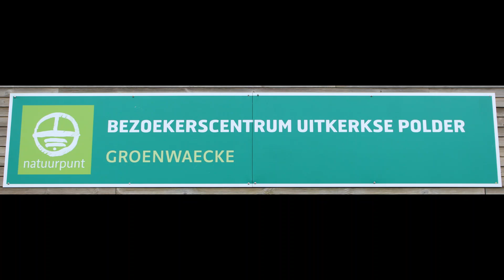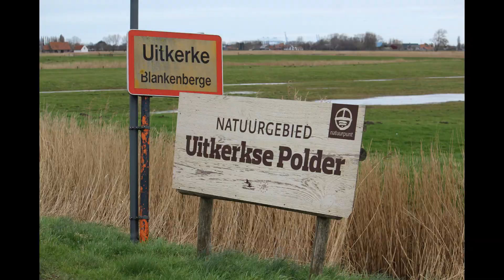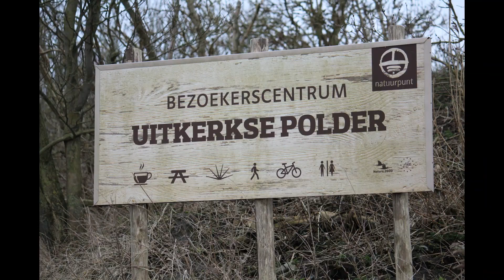Natuurwandeling Smokkelaars Maldegem 17 Februari 2024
Uitkerkse Polders